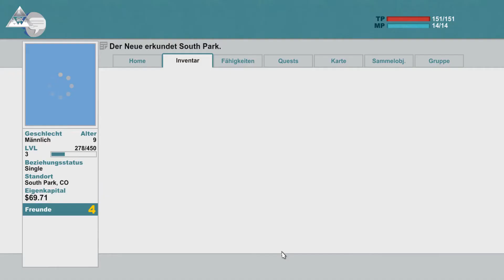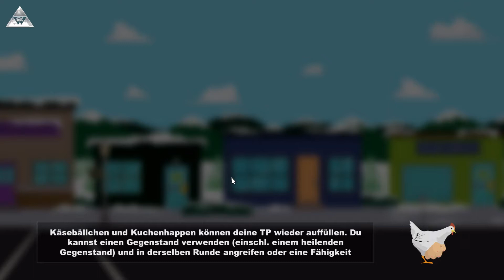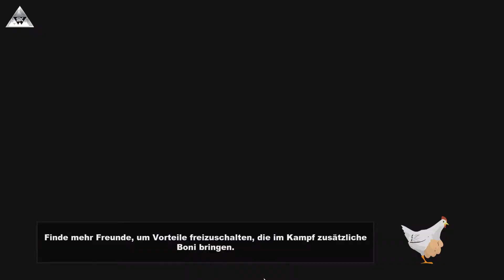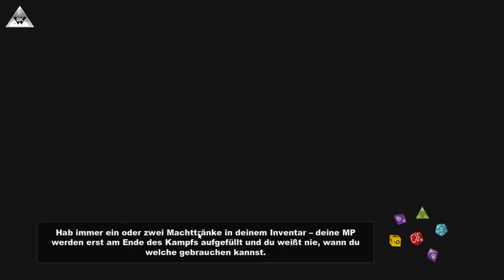SouthPark - #006 I Der guute Shit (HD) Let's Play South Park: The Stick of Truth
Rollenspiel-Epos von South Park Digital Studios / Ubisoft (2014).

Findest du das Game interessant? Dann unterstütze die Entwickler und kaufe dir das Spiel

Squadrox Intro- und Outromusik: "Press Enter to Enter" von Deft Aphid